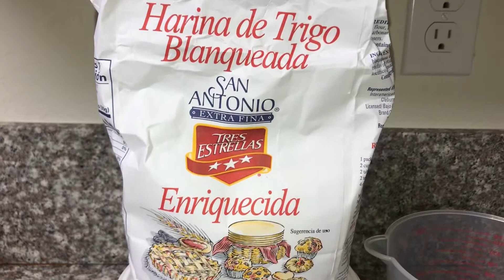Cómo hacer buñuelos